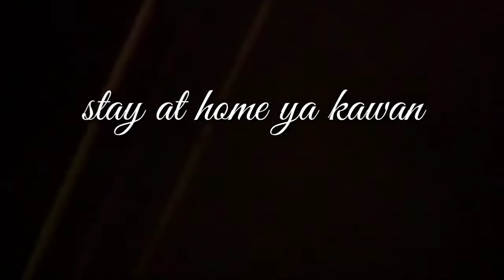Keseruan TKI TAIWAN meski tidak boleh keluar mes.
Adanya covid-19 yg semakin merebak di seluruh dunia,khususnya di negara Taiwan.ada beberapa perusahaan yg melarang pekerja migrannya untuk keluar jalan2.dikarenakan kekhawatiran adanya penularan terhadap covid-19.
Ini adalah keseruan kami para TKI TAIWAN,menyikapi kebijakan tersebut.
Selamat menonton